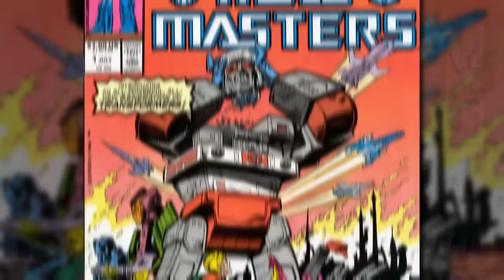TRANSFORMERS: THE BASICS on FORTRESS MAXIMUS